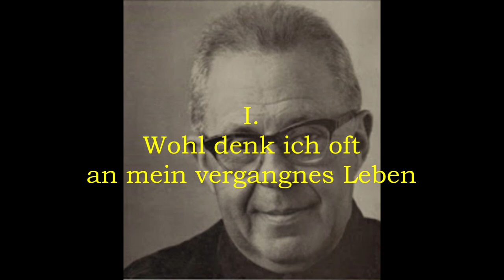Hermann Schey sings Michelangelo Lieder!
The bass-baritone sings Hugo Wolf's setting of three poems by Michelangelo in this radio broadcast from 1954.  Felix de Nobel is the pianist.

  I. "Wohl denk ich oft an mein vergangnes Leben"   0:00
 II. "Alles endet, was entstehet"   2:05
III. "Fühlt meine Seele das ersehnte Licht"   5:53